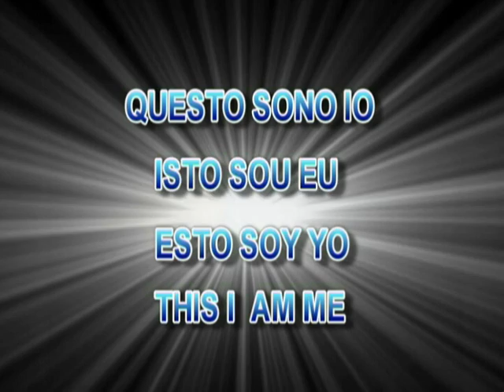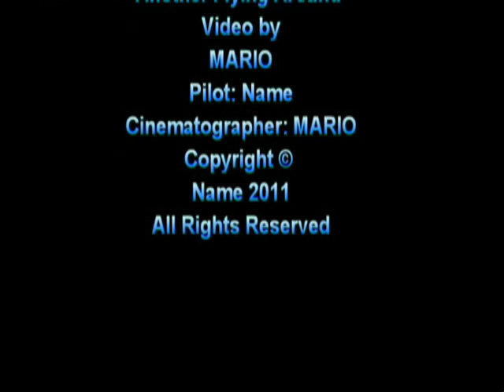MARIO ISTO SOU EU. ESTO SOY YO. THIS I AM ME..wmv